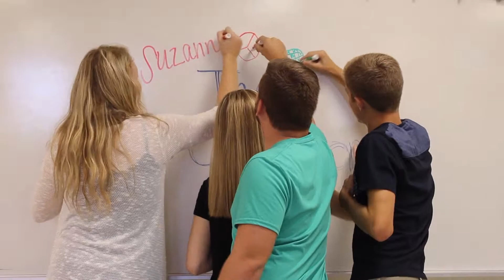The Classroom Episode 1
A Mr. Guest's Third Period Production, The class learns about PSA's.